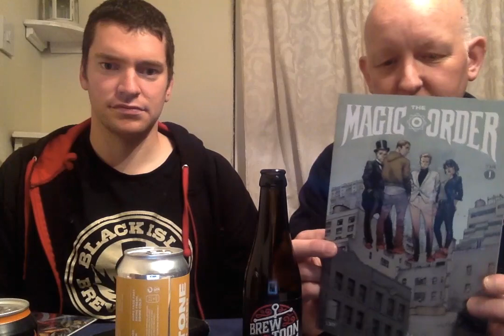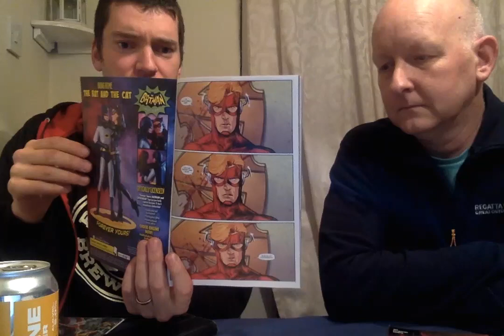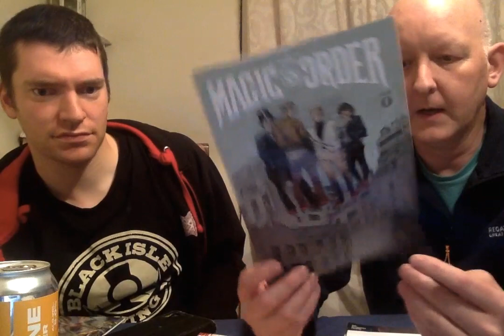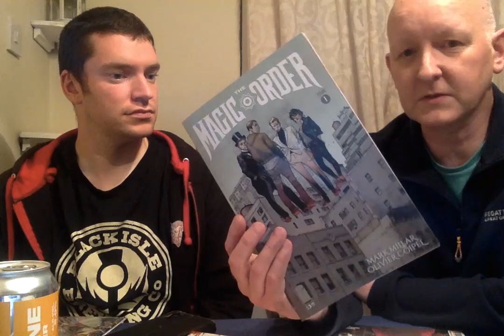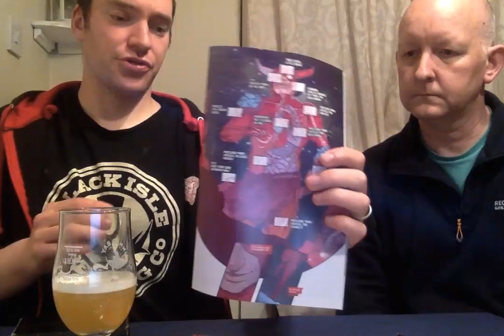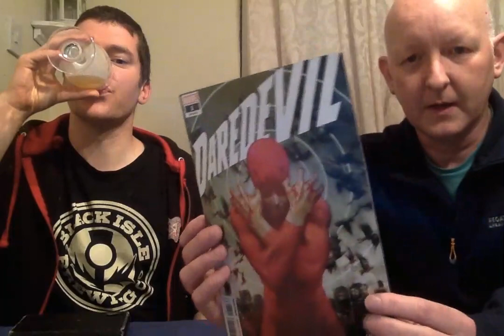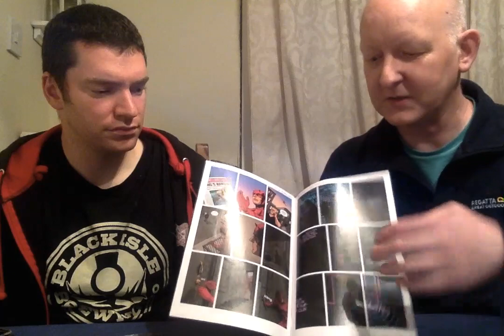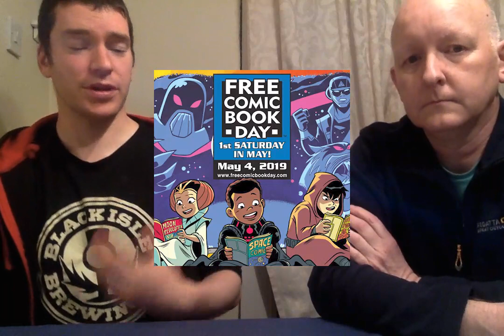The Brewgooders Episode 4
COMICS
DC Comics - Heroes In Crisis
Image / Netflix - The Magic Order
Marvel Comics - War of the Realms: War Scrolls
Marvel Comics - Daredevil: Know Fear Part One

BEERS
Brew Toon - Raspberry Carronade
Overtone Brewing Co - Cashmere Lager
Wild Beer Co - Pogo